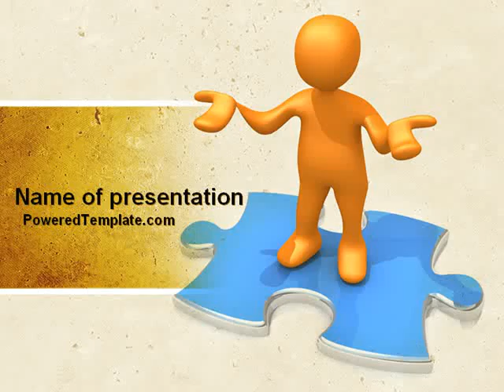Don't Know PowerPoint Template by PoweredTemplate.com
Don't Know PowerPoint Template for presentations.